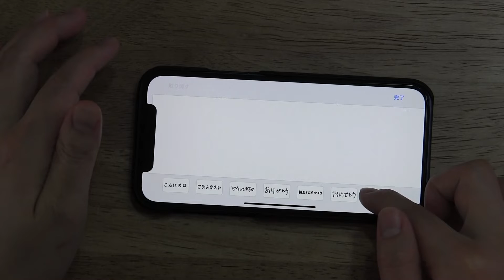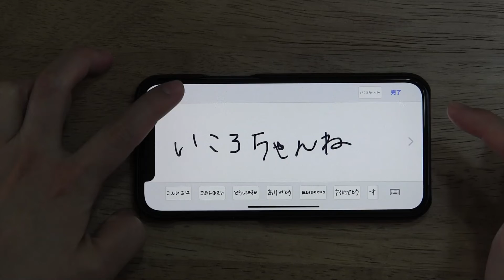iphoneメッセージで手書き文字が送れる！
今回はiphoneメッセージで手書き文字が送れる！についての動画です。

少しでも「良いな✨」と思っていただけたら、ぜひ高評価をお願いします。